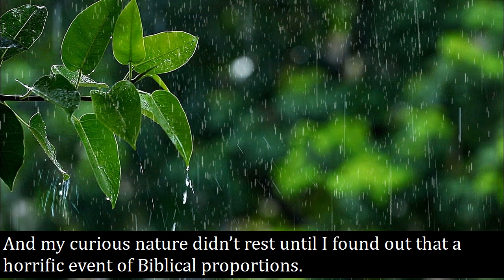fountain system review air - air fountain system reviews – your own personal water generator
Click the link for the cheapest price!!

 get air fountain system here: ..

does air fountain system work - air fountain system by john gilmore- air fountain system works?

desertsun02 -

DIY Atmospheric Water Generator! - Produces/Extracts Distilled Water from the air! - DIY distiller-ksOr7lX_RVU

Ben Sullins- Real-World Source Hydropanel Review after 2 Years-AgVWqcBepk8

Thunderf00t - FREE water from AIR device: BUSTED-EGTRX6pZSns